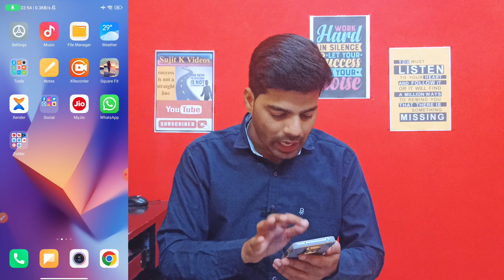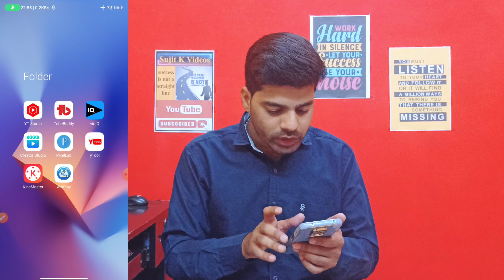How to Find Unlimited Trending Topics for YouTube Videos | YouTube Video Ideas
How to Find Daily Trending Topics for YouTube in Every Category | YouTube Video Ideas

How to find unlimited viral & trending topics for youtube video ke liye topic kaha se laaye

Youtube Video Ke Liye Topic Kaha Se Laye ? | How To Find Unlimited Topics For YouTube Videos

youtube videos ideas
video ideas
ideas for youtube videos
video ideas for youtube beginners
how to find trending topics in your niche
social media content ideas
tools to find content ideas
how to find content ideas for youtube